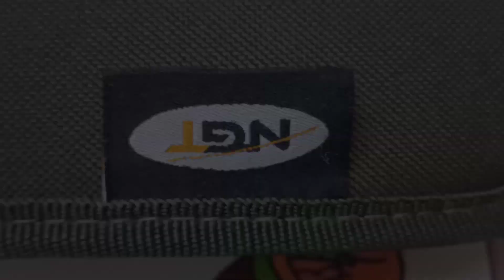Review penar pentru riguri NGT Plute De Pescuit Fir întins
Bine ai venit,te invit să vizionezi un review la penarul pentru riguri de la NGT.Penarul are 29 cm lungime,14cm lățime și 4cm înălțime/grosimea iar la interior penarul poate inmagazina 20 de riguri.Materialul din interior fiind din spumă foamex.Ideea acestui review vine din faptul că fiecare pescar dacă face review la sculele și accesoriile pe care le are, îi va ajuta pe alții care vor să cumpere anumite scule sau accesorii să le vadă și în același timp să știe câteva caracteristici ale acestora.Dacă ți-a plăcut nu uita să te Abonezi să dai un Like un Share și să îți exprimi părerea despre acest videoclip sau canalul meu.Până data viitoare îți urez fir întins și ai grijă de tine. 🤗🤗🤗🤗🤗🤗